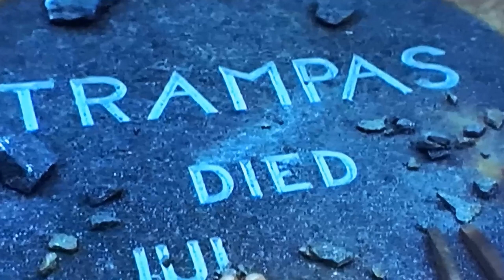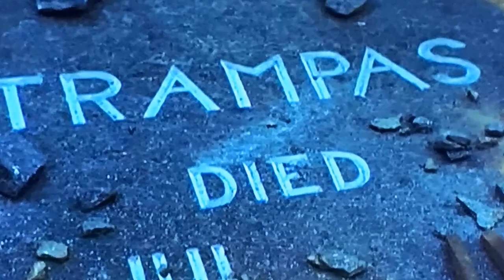Current Generation's Feedback Indicates: The Virginian TV Series Is an Unknown Name for the Youth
Doug McClure as Trampas
James Drury as The Virginian
Lee J. Cobb as Judge Henry Garth
Sara Lane as Elizabeth Grainger
Clu Gulager as Emmett Ryker
Randy Boone as Randy Benton
Roberta Shore as Betsy Garth
John McIntire as Clay Grainger
Gary Clarke as Steve Hill
Ross Elliott as Sheriff Mark Abbott
Don Quine as Stacey Grainger
Harper Flaherty as Harper
Charles Bickford as John Grainger
Diane Roter as Jennifer Sommers
David Hartman as David Sutton
Jeanette Nolan as Holly Grainger
L.Q. Jones as Belden
Frank Sully as Danny
Stewart Granger as Col. Alan MacKenzie
Tim Matheson as Jim Horn
Lee Majors as Roy Tate
John Bryant as Dr. Spaulding
Roy Engel as Barney Wingate
Stuart Nisbet as Bartender
Dick Shane as Dick
Sam Edwards as Hotel Clerk
Mark Tapscott as Blacksmith
Russell Thorson as Sheriff Stan Evans
Lew Brown as Dink
Jean Peloquin as Jean
Dennis McCarthy as Editor
Edward Faulkner as Andy Proctor
Ed Prentiss as Carl Jensen
Pitt Herbert as Telegrapher
Bing Russell as Donovan
Myron Healey as 2nd Drifter
Gregg Palmer as 1st Cowhand
Stephen Coit as Station Master
Jimmy Lee Cook as Jimmy Lee
John Harmon as Auctioneer
Walter Woolf King as Judge
Leonard P. Geer as 1st Outlaw
Don Wilbanks as Appleby
Norman Leavitt as Storekeeper
Dee Carroll as Wife
Ollie O'Toole as Assayer
William Fawcett as Hostler
Robert B. Williams as Cattle Buyer
John Mitchum as Bartender
Dee Cooper as Townsman